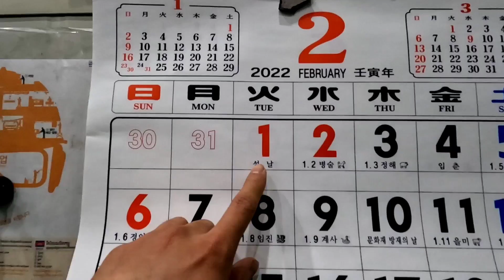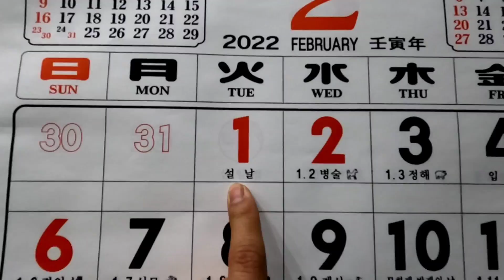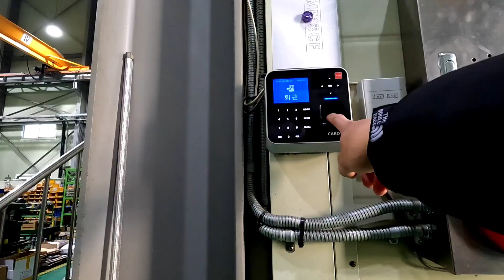Thanks giving/설날